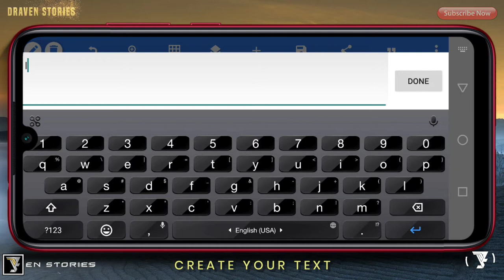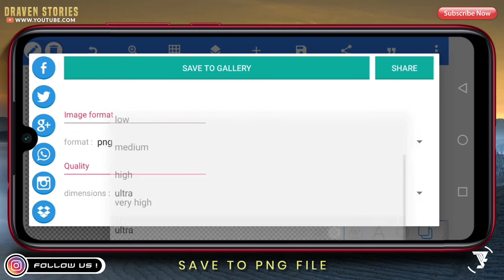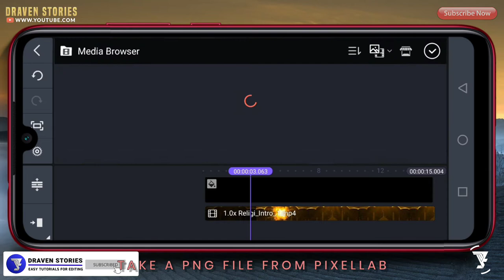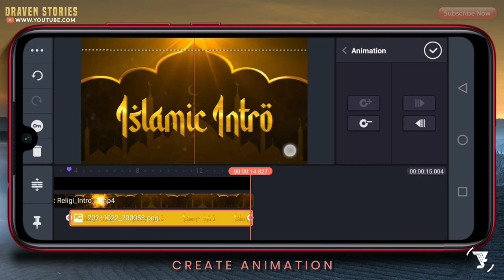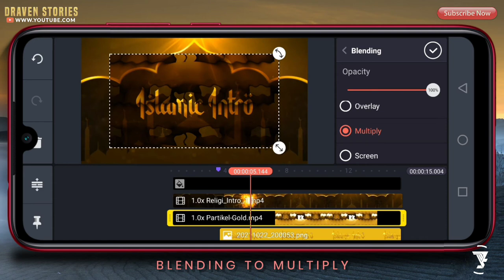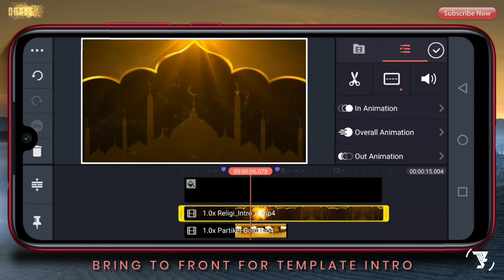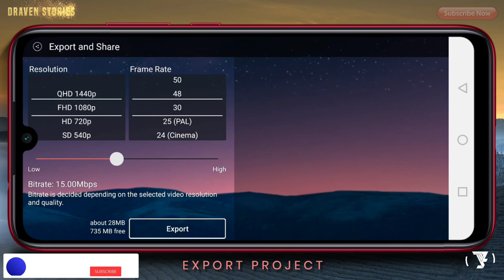How To Make Religious Intro In Kinemaster Tutorial || Pixellab Tutorial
Hello Brothers,

Chapters :
00:00 Intro
00:22 Preview
01:24 Create Text in Pixellab
02:31 Create 3D Text
03:30 Take A Template Intro No Text
05:50 Take A Reflection Effect
07:25 The Final Result
07:55 Outro

MATRIAL PROJECT

how to make religious intro in kinemaster,
religious intro in kinemaster,
opening religious in kinemaster,
opening islamic,
islamic intro kinemaster,
islamic intro,
kinemaster tutorial,
kinemaster intro,
intro particles,
intro name,
intro maker,
text intro,
pixellab tutorial,
pixellab,